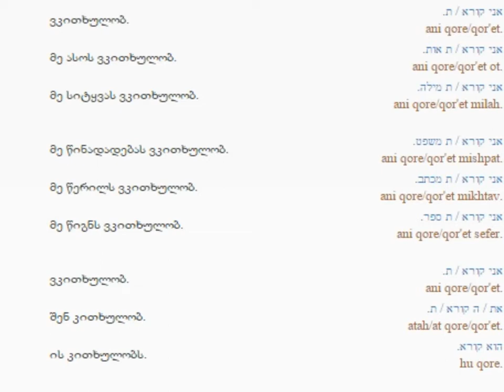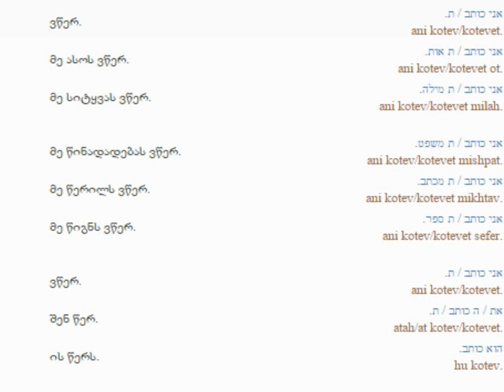ებრაულის გაკვეთილი 6 (კითხვა და წერა)/Hebrew Lesson 6/Иудейский язык Урок 6